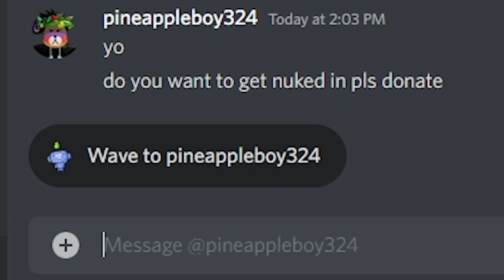roblox scams but what if...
what if we made the scam links actual private server links

btw the link in the video is fake so trying to do what i did isnt even worth it